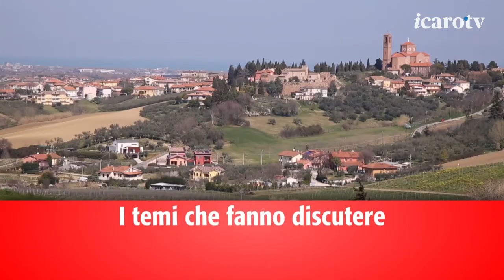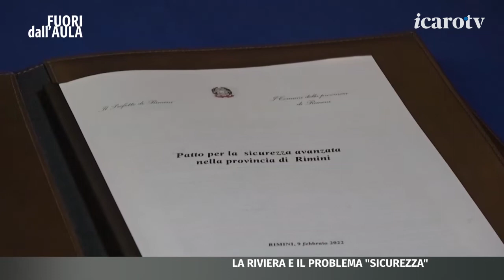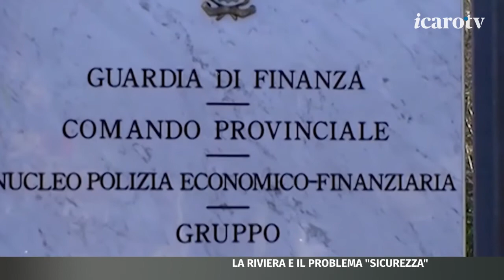Fuori dall'Aula 21/22. La Riviera e il problema sicurezza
Nella nuova puntata di Fuori dall'Aula si affronta il tema "sicurezza" dopo la sottoscrizione del nuovo patto in Prefettura. A confrontarsi il capogruppo del Pd a Rimini Matteo Petrucci e il consigliere comunale della Lega Loreno Marchei